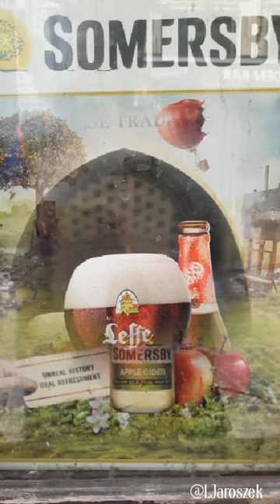16/05/20. Bruxelles rue des Bouchers et ses alentours.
Grand place